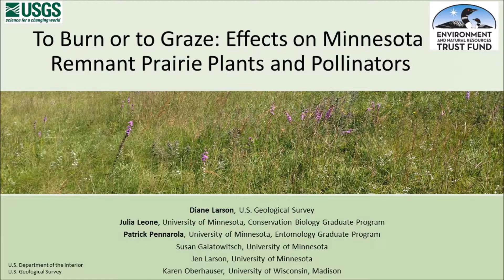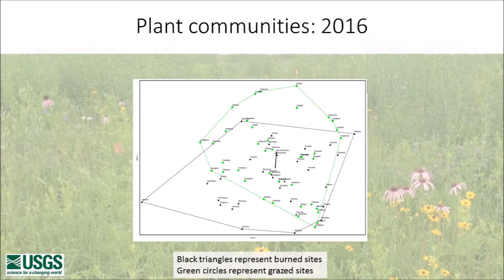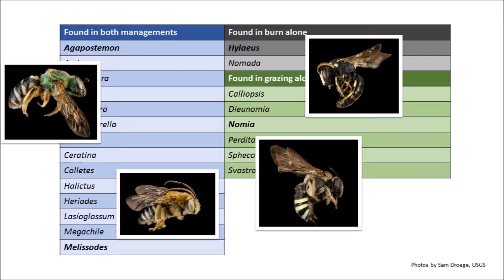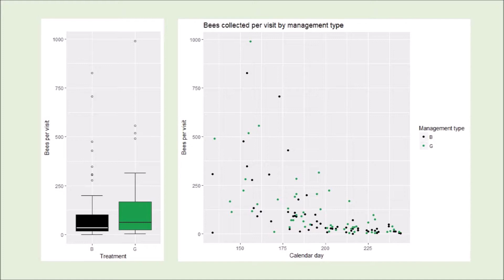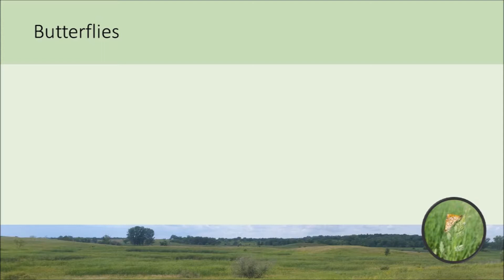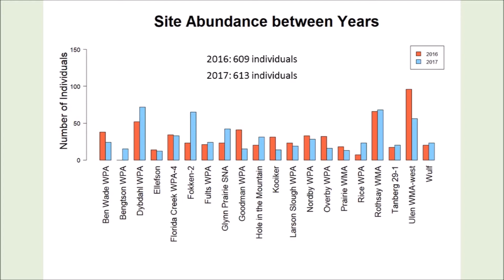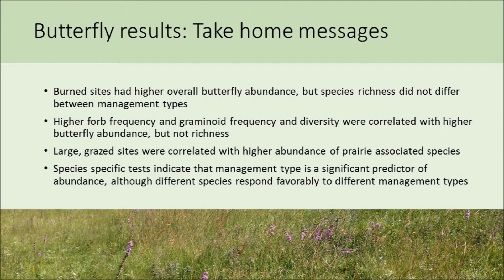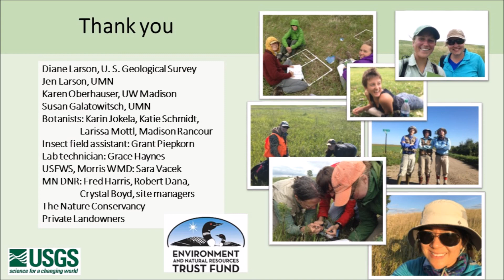PRI Larson et al webinar Mar 2018